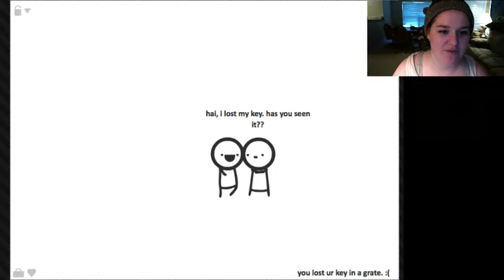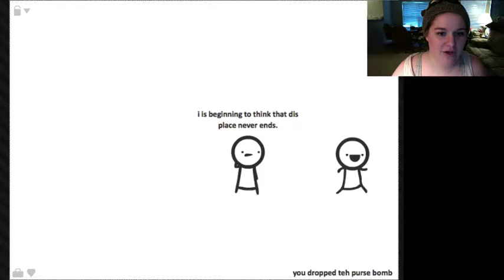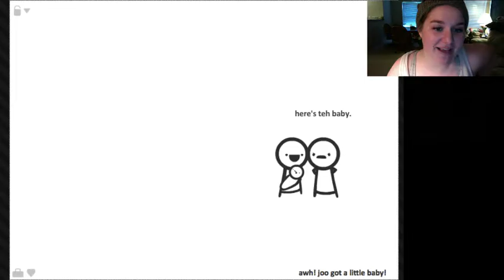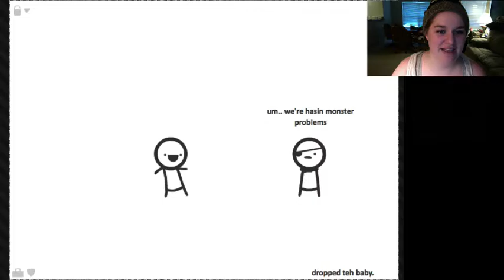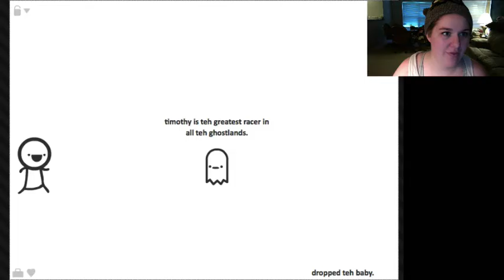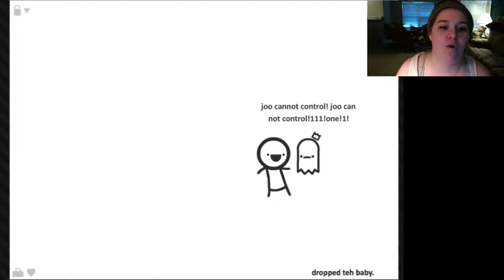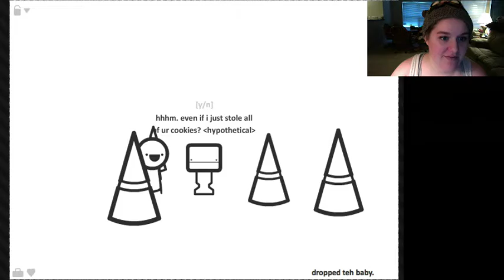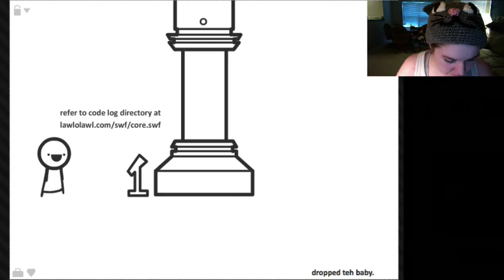HERPA-DERP | I Don't Even Game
The a-dork-ably hilarious second game in the 'I Don't Even' series!